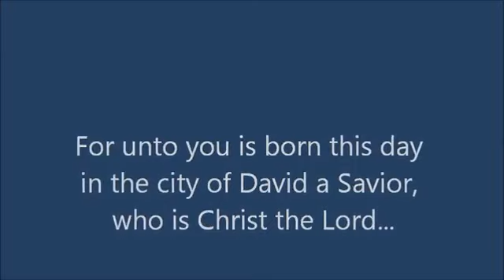Charlie Browns "Christmas" Explained by Linus -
Youtube video Copyright checks  - Video: The True Meaning of Christmas "Peanuts" Christmas

Please note...This channel / site has never taken, made or gained any monetary profit(s), has not, does not and will not ever accept gifts, donations, either tangible or intangible returns of any sort and will not barter nor do anything in return. We do not claim any rights to this video, animation production, it's authors, writers, production company, tv station or its distributors.

If you are the owner(s) and wish for this Holiday clip to be deleted please contact us here and it will be taken down without question and with a sense of urgency.

We do not have other channels where by any gain of any kind is made and do not have a PayPal, Patreon or incremental account what so ever to gain anything..all done in love, peace, harmony truth Just For Kick Justice Righteousness...getityetyeti?

**Channel impact
**Not affected

**Visibility - you and people you choose can see this video.
Monetization
Ineligible

Even though you're not in the YouTube Partner Program, ads may be showing on your video.

The content identified in your video is listed below, along with details and actions.
Content used
Claim type
Impact on the video
Actions
A Charlie Brown Christmas (1965)

NO IMPACT